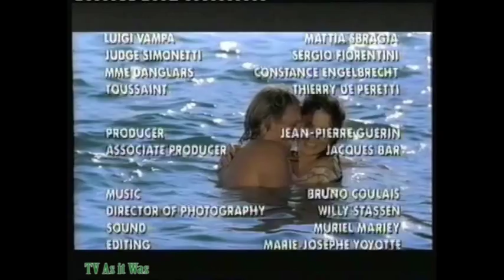BBC Two Continuity - Monday 1st January 2001 (2)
NOTE: Due to copyright restrictions, a promotion for In the Land of Plenty was removed from this video.
Leading out of The Count of Monte Cristo, including a promotion for Monarch of the Glen (on BBC One), a short snippet of a Victorian Week promotion (some kind of technical glitch?, and the Blade ident leading into Tinker Tailor Soldier Spy.